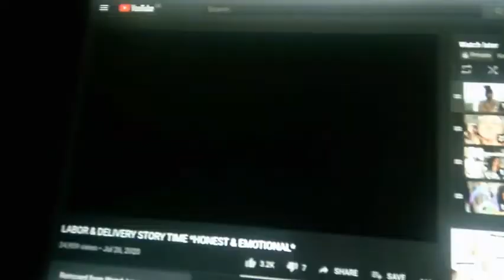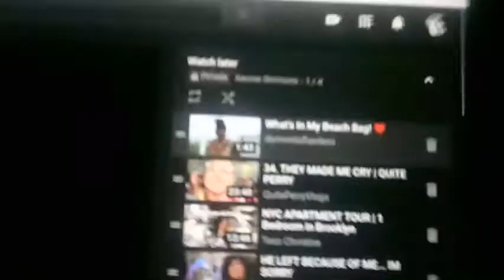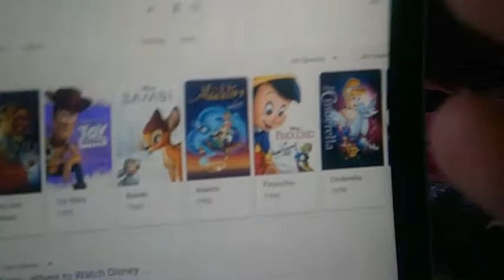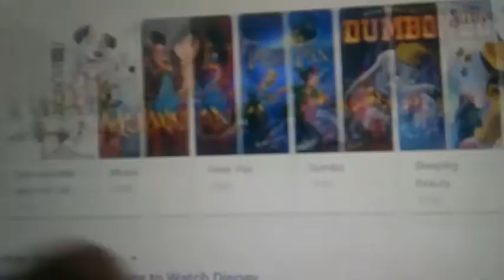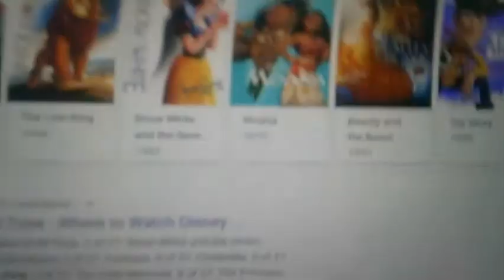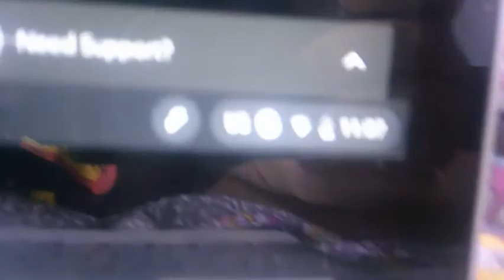A Week in My Life:Haircut, Sick, YouTube, Cupmatch Holiday||Bermuda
In this video I stayed home because I was sick, got my hair done, watched a disney movie & youtube, hung out with my friends/family for the two day holiday
Petitions to sign:
http:/lil.ms/4rdr/6qncrl
(Reject Rizzuto from coming to Bermuda)
(Help Save my school Johnson & Wales University North Miami)
Tune into my channel for more videos coming out soon.